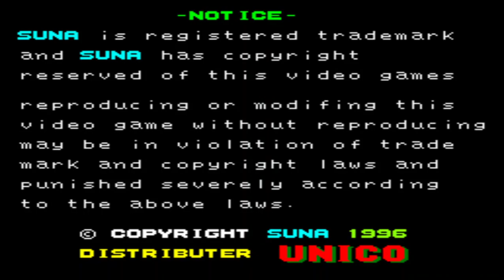Ultra Balloon Arcade | Complete Playthrough/ Gameplay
Complete Playthrouhg/ Longplay of Ultra Balloon Arcade. Playing it again brings back the nostalgic memories of childhood. Who all could never finish the game in Arcade machines due to shortage of coins and money just like me?
02:13 Story 1 Boss
07:40 Story 2 Boss
12:30 Story 3 Boss
18:38 Story 4 Boss
24:34 Story 5 Boss
30:20 Story 6 Boss
38:40 Story 7 Boss
51:02 Story 8 Boss